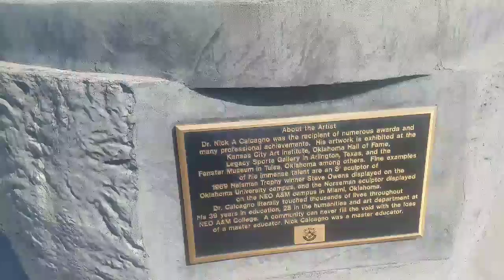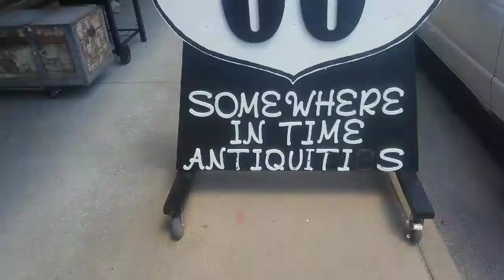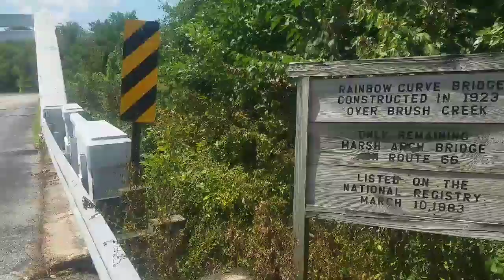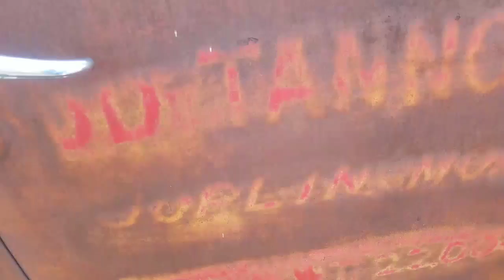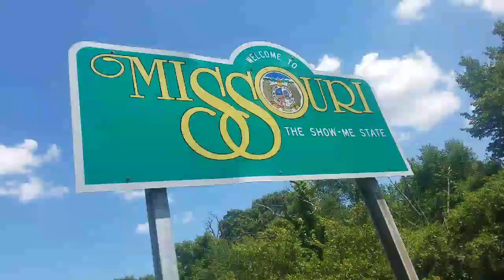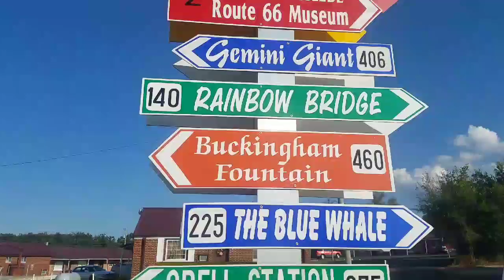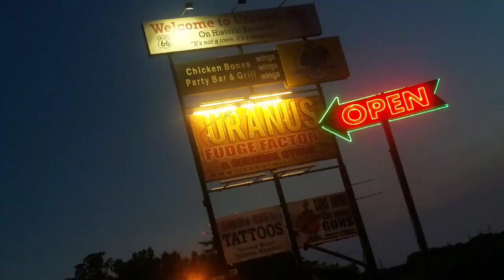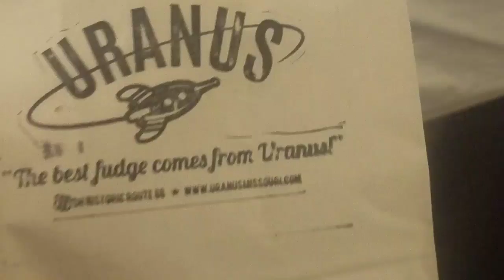Summer Trip Day 15: Commerce, Galena, Joplin, and Uranus